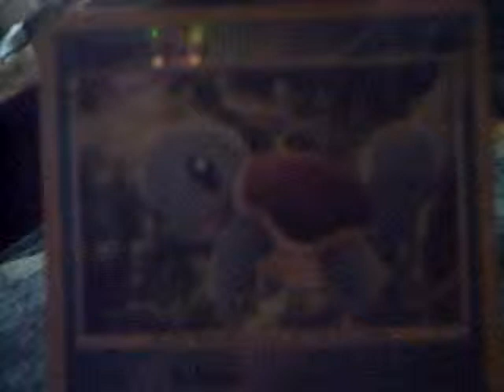My Starter Pokemon Cards (Part 1)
My first video isn't getting on youtube so this is basicly my first video. Since this is my digital camara it is more for photos so it only holds about 12 seconds, because of that all of my videos (unless under 12 seconds) will have part 1, part 2, part 3, etc. Bye!